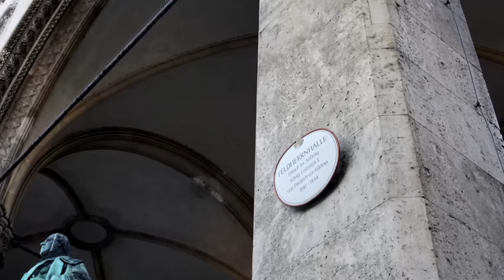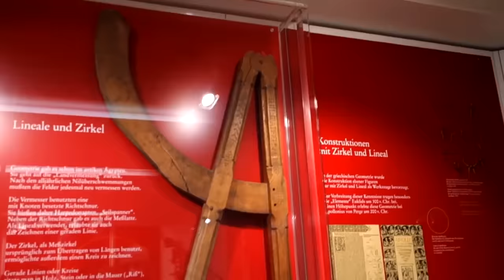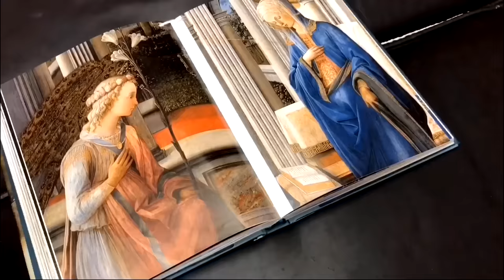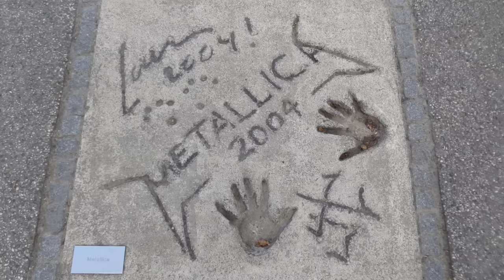Мюнхен (Германия). Лучший маршрут Баварии - Мюнхен за 1 день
01:19 Мюнхен: Хофгартен
03:05 Мюнхен: Мюнхенская резиденция
04:20 Мюнхен: Фельдхеррнхалле
05:55 Мюнхен: Театинеркирхе
06:33 Мюнхен: Мариенхоф
07:02 Мюнхен: Собор Святой Богородицы (Фрауэнкирхе)
08:44 Мюнхен: Мариенплац
10:00 Мюнхен: Колонна Марии
10:21 Мюнхен: Новая ратуша
11:05 Мюнхен: Старая ратуша
11:25 Мюнхен: Музей игрушек
12:02 Мюнхен: церковь Святого Петра
14:00 Мюнхен: церковь Святого Михаила
15:00 Мюнхен: площадь КАрлсплац
15:15 Мюнхен: Карловы ворота Карлстор
16:30 Мюнхен: Дворец правосудия
17:57 Мюнхен: Немецкий музей
19:54 Мюнхен: Старая Пинакотека
20:40 Мюнхен: новая пинакотека
21:05 Мюнхен: Пинакотека современности
21:46 Мюнхен: Олимпийский парк
23:07 Мюнхен: музей BMW
24:19 Мюнхен: Нимфенбург

Многие туристы, приезжая впервые в Мюнхен  часто не знают, какие достопримечательности посетить в первую очередь.
И это понятно, ведь без четкого плана что посмотреть в Мюнхене, человек просто теряется среди его музеев, парков, церквей и прочих интересностей.
Наш маршрут "Мюнхен за 1 день" проходит через самые интересные места столицы Баварии и удовлетворит как любителей исскуства (пинакотеки и резиденции королей), так и материалистов и поклонников техники (музей БМВ, Немецкий музей, олимпийский парк).
Понятно, что настоящий Мюнхен за один день понять невозможно, но проникнуться атмосферой старого города вполне реально.
История Мюнхена берет свое начало в 1158 году, когда было закончено строительство основополагающего поселения Villa Munichen, которое уже через два десятка лет получило статус города
Мюнхен – город, который сильно пострадал от войны, однако многие достопримечательности Германии сосредоточены именно в нем: он насчитывает более 50 музеев, галерей, выставок и театров. Именно здесь в первые два осенних месяца проводится знаменитый фестиваль пива Октоберфест. Бегло осмотреть главные достопримечательности Мюнхена за 1 день вполне возможно, ведь они размещены не далеко друг от друга.
Делая обзорную экскурсию по Мюнхену за один день, маршрут рекомендуется выбрать примерно в 10 км. Начинается он у церкви Азамкирхе и заканчивается в Олимпийском парке.
Далее вы попадете в самый центр Мюнхена – на площадь Мариенплац. Здесь расположена Новая ратуша, трижды в день на башне которой бьет колокол и из окон появляются фигуры в человеческий рост.
Церковь  Фрауэнкирхе, которую вы также увидите во время путешествия по Мюнхену, поразит вас своими размерами, высота здания достигает 37 метров.
Английский сад – парк Мюнхена, который по своим размерам превосходит знаменитые Гайд-парк и Центральный парк в Нью-Йорке.
Осматривая в Мюнхене интересные места, обязательно посетите музей БМВ, в котором представлена очень интересная интерактивная экспозиция.
Олимпийский парк, которым закончится ваша экскурсия по Мюнхену и его достопримечательностям за один день, был построен к играм 1972 года.
Мюнхен и Германия в целом являются достаточно интересными туристическими направлениями, на посещение которых однозначно стоит потратить свое время и средства.